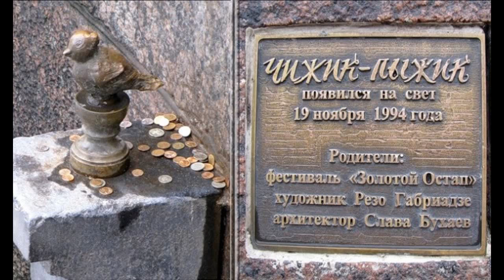А вы видели эти памятники? В этом обзоре я собрал самые забавные памятники России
В этом обзоре я собрал одни из самых очаровательных и забавных памятников России.